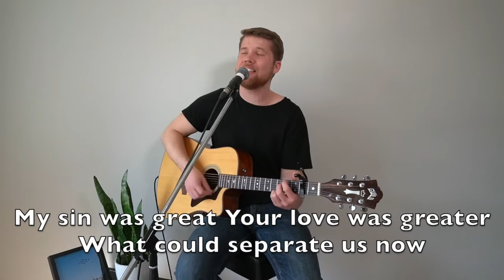What the Coronavirus is Teaching Us About Relationships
Would you like to become a follower of Jesus? Let us know!